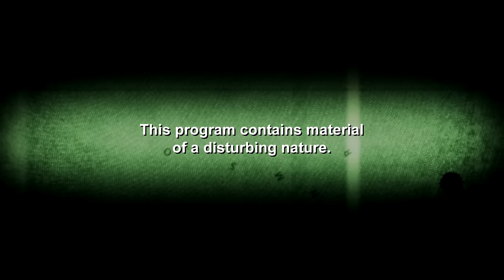A Bloody, Pus-Filled Rash Goes from Bad to Worse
Holistic doctor, Tom, has been reluctant to see an ER physician about his growing rash. It isn't until he wakes up to a horrifying discovery that his girlfriend, Dee, forces him to take action.